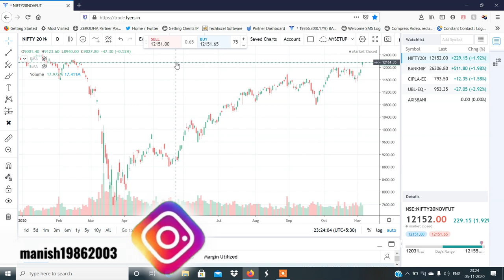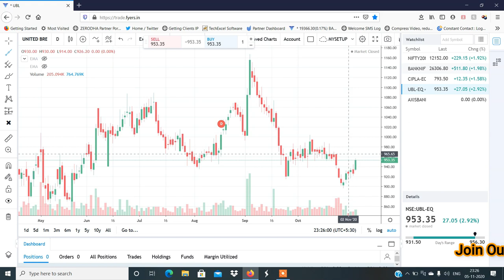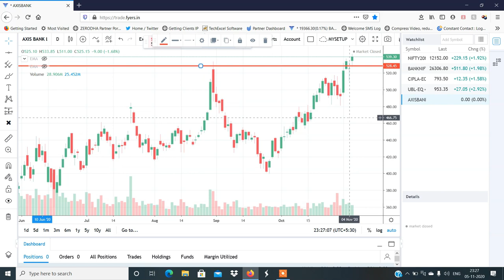Stocks to Trade On 06th Nov 2020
30 Days FREE brokerage.)